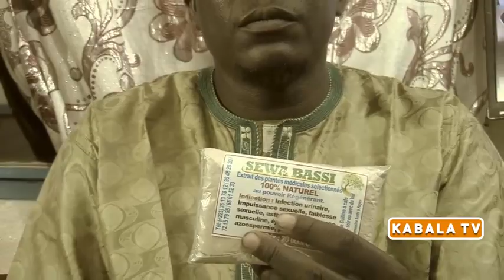PHARMACOPÉE SAMASSINE- Kabala tv